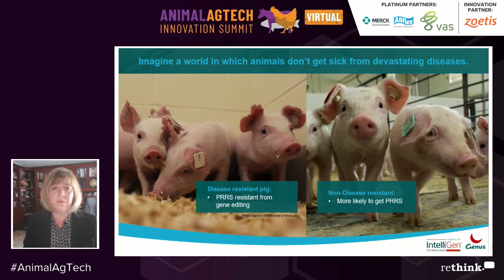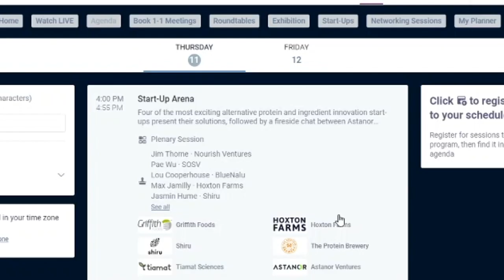Rethink Agri-Food Innovation Week, March 2021: Animal AgTech, World Agri-Tech, Future Food-Tech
Highlights of our flagship week of agri-food innovation summits: Animal AgTech Innovation Summit, World Agri-Tech Innovation Summit, Future Food-Tech.

Together they welcomed over 2,500 delegates from 50 countries. Highlights include soundbites from: